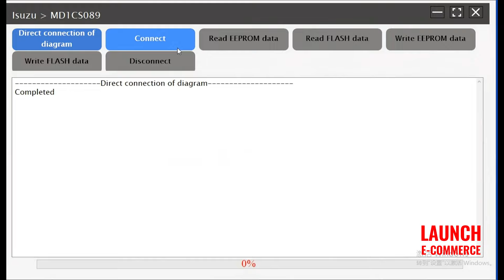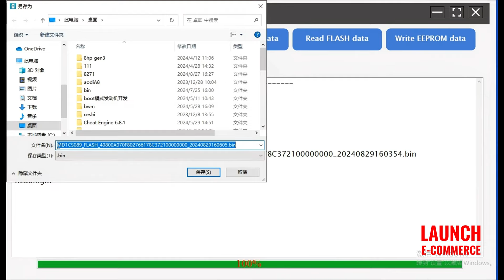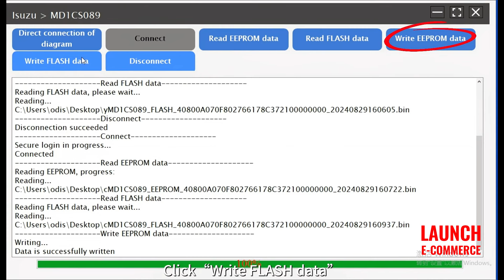Launch X-PROG3 Adapter Clone ISUZU MD1CS089 ECU-OBDII365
How to clone Isuzu D-Max 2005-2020 Bosch MD1CS089 ECU with Launch X-prog3 and PC adapter on bench.

Need to install PC software on desktop. Same function as independent Launch ECU programmer.